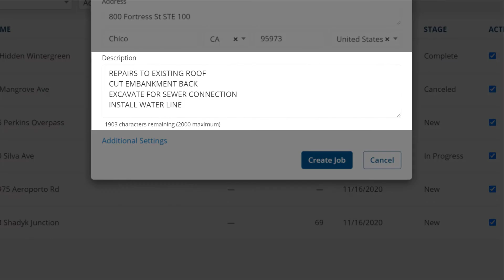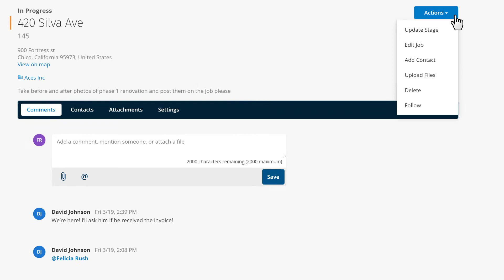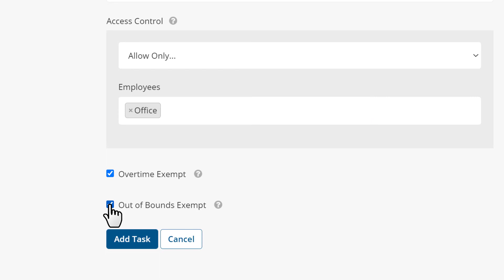How To Use Jobs And Tasks To Track Your Job Costs〡ClockShark〡Tutorial〡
Jobs are *where* you work, and tasks are *what* you're doing, and getting them set up is simple and allows you to allocate your job costs, manage your jobs stages as they progress, and invoice with pinpoint accurate labor costs.

Check out this video for a step-by-step demo of how to get your portable time clock up and running in no time.

0:00 Intro
0:17 Add new Job
0:28 How to fill out the missing fields
0:56: Setting up the geofence
1:06: Setting up the correct job access
1:21 Job labor budget
1:28 Using clockout questions to get your questions answered
1:38 Have conversations on the job
1:46 Quick actions
1:53 Adding a new task
1:58: Access controls
2:08: Overtime and out of bounds